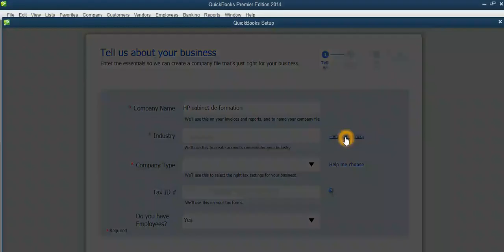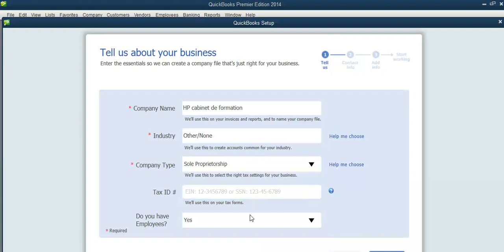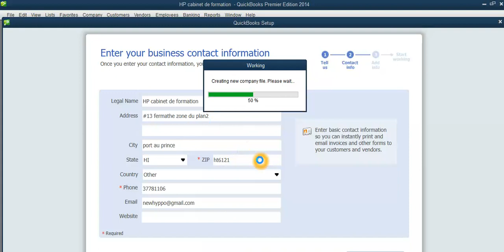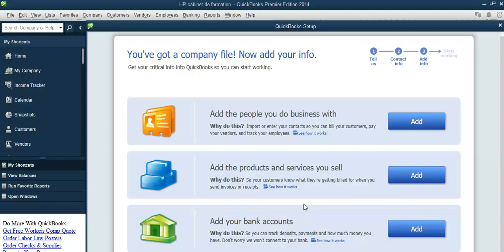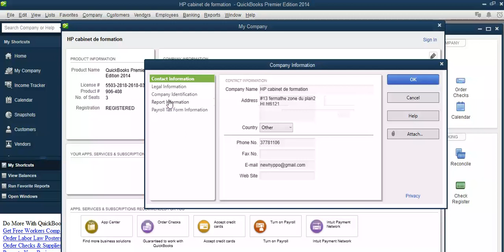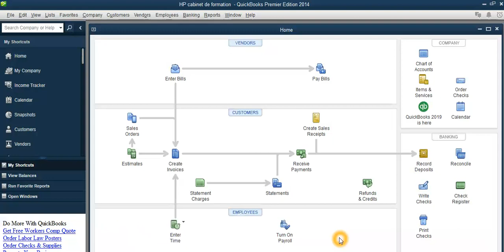Comment créer une entreprise en moins de 10 minutes via Quickbooks